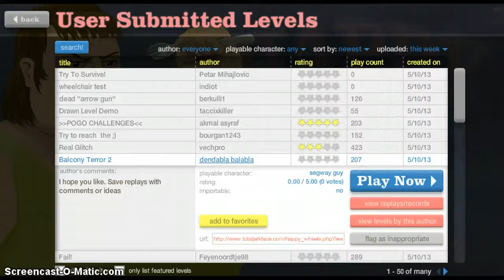Happy Wheels Santa Rape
Look at Santa